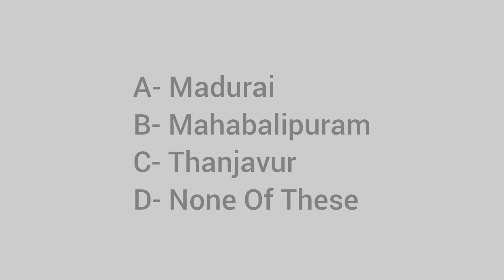Which UNESCO World Heritage Site in Tamil Nadu is famous for its intricate rock-cut sculptures?